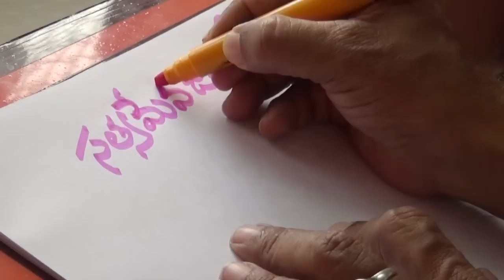TELUGU HAND WRITING-తెలుగు అందంగా రాయగలం -BEAUTIFUL AND NEAT WRITING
TELUGU HAND WRITING-తెలుగు అందంగా రాయగలం -BEAUTIFUL AND NEAT WRITING. HOW TO AVOID COMMON MISTAKES IN WRITING TELUGU LANGUAGE.